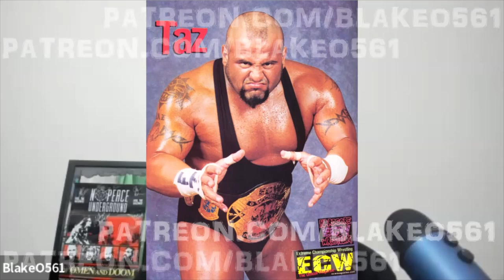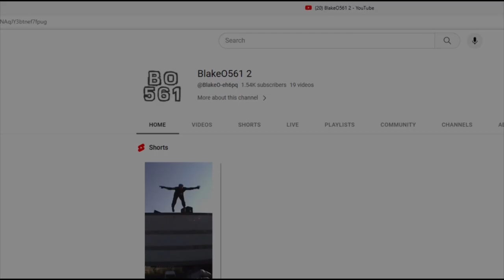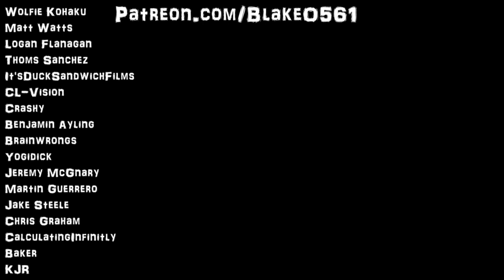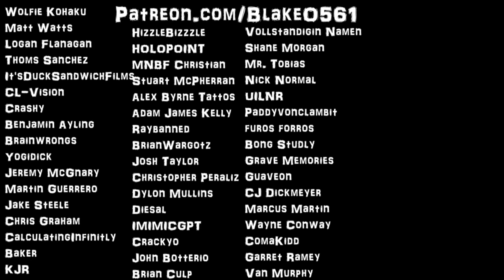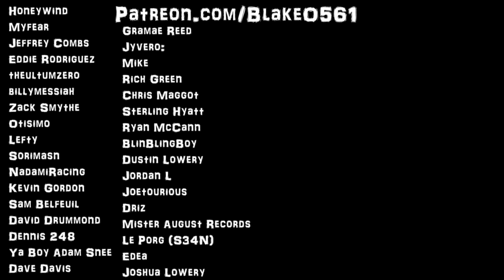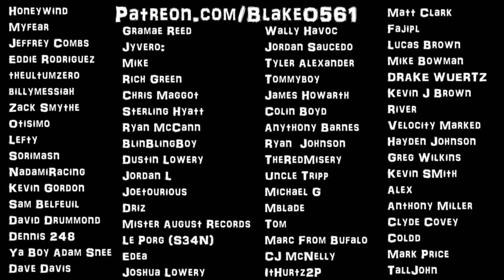The HOODFOOT MO ATLAS Arm Incident #2!!!! HOODFOOT MO ATLAS vs SADIKA-ICW NHB Vol.31 + HF Interview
Let's fucking go! Enjoy guys! I've been fixing errors on this video for FUCKING DAYS now! I think its finally perfect!!! Please comment if something sounds fucked up, as I'm preparing to fly out tomorrow to film TOD. Cant fucking wait! Enjoy guys!

I WILL GO LIVE WITH YOU GUYS ALL THE TIME!